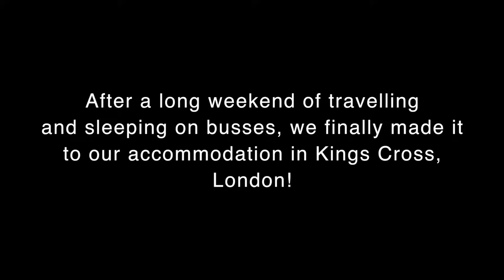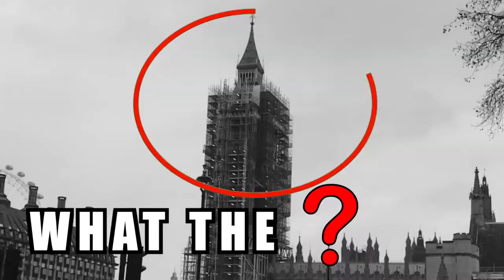aprayerjourney England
Well, as of the last vlog, we were able to finish our prayer in Paris near the Eiffel Tower. Now, the day is coming to an end and we are on our way to England.

Enjoy the vlog peeps... :)

One World ~ One Prayer ~ One Family

El Amante - Jay B (Cover)

Joe Satriani - Always With Me, Always With You

Culture Club - Karma Chameleon

Wiz Khalifa feat. Charlie Puth - See You Again

21 Savage feat. Young Nudy - I'm A Savage [Prod. By Zaytoven]

Fat Joe, Remy Ma feat.  French Montana, Infared - I'm All The Way Up